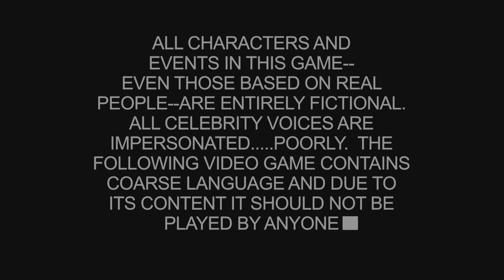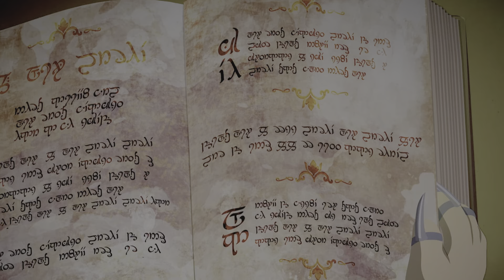South Park: The Fractured But Whole_20240317085532